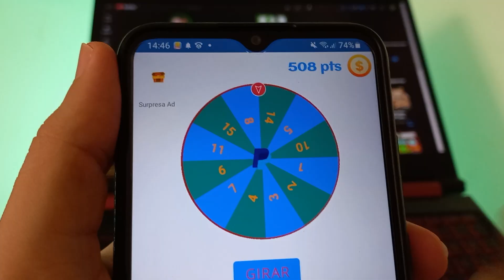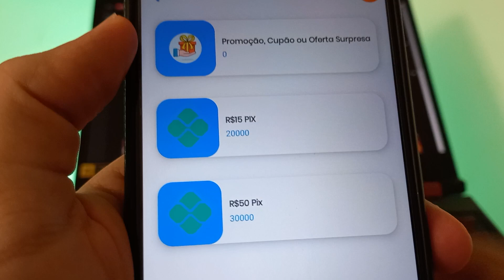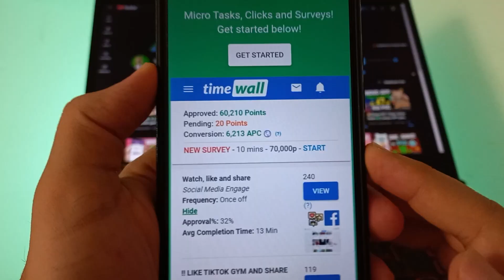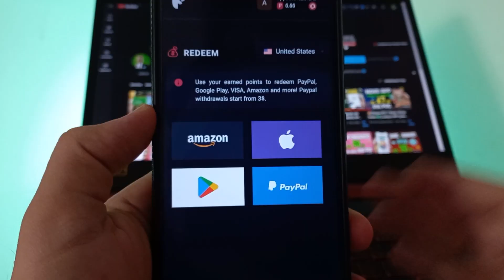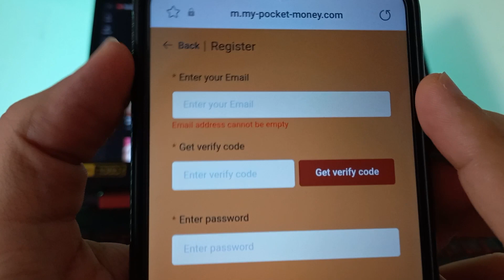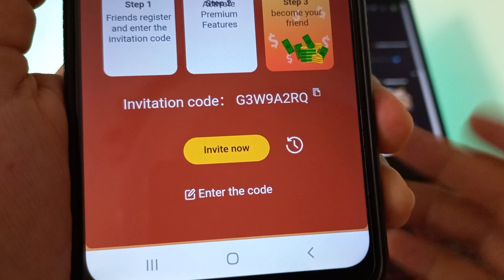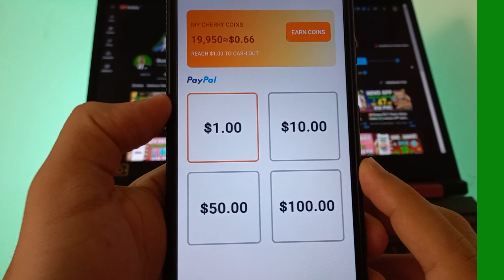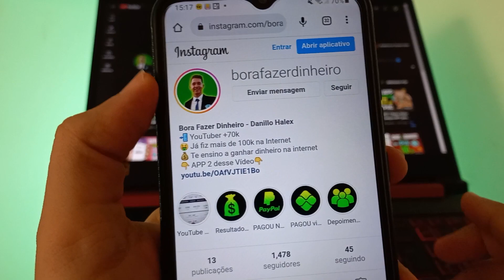[SURREAL😱] NOVO APP que GANHA DINHEIRO de VERDADE no PIX e PAYPAL 💸 Jogo Pagando via PIX